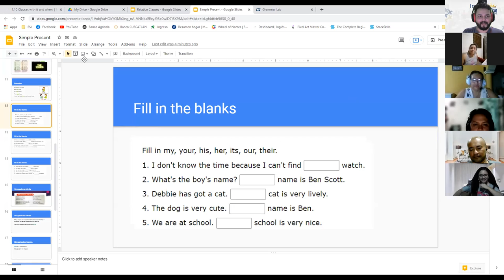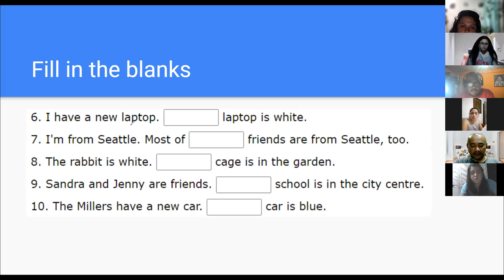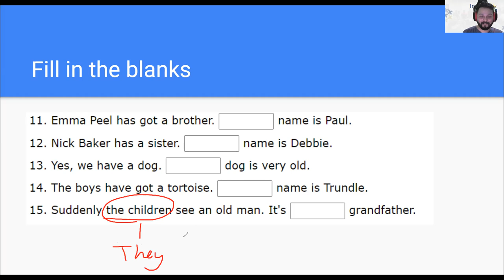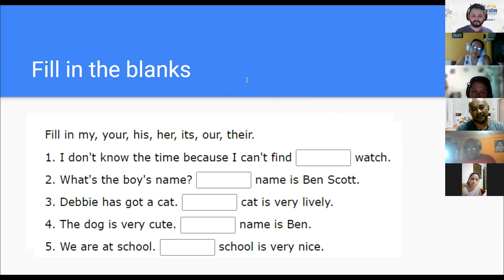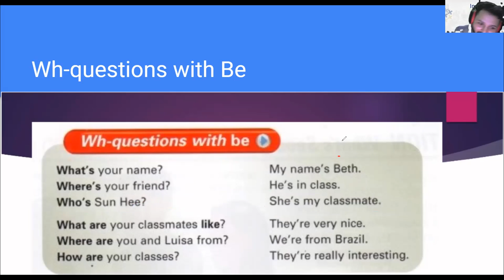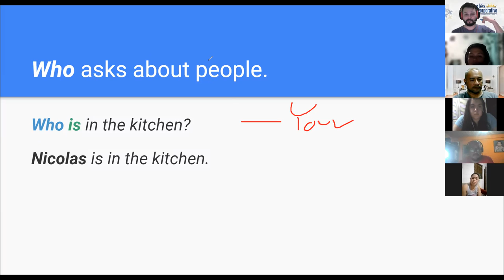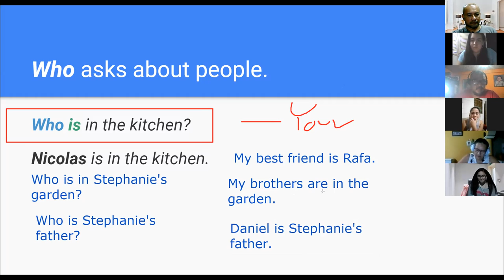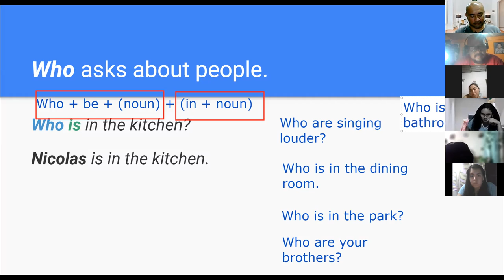Ingles Corporativo - Day 3 - Wh-Questions with Be